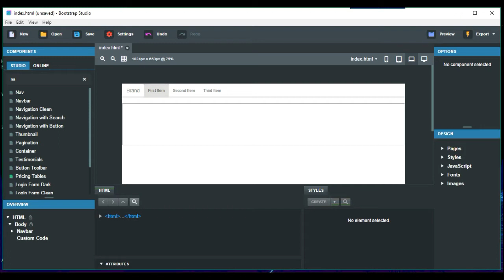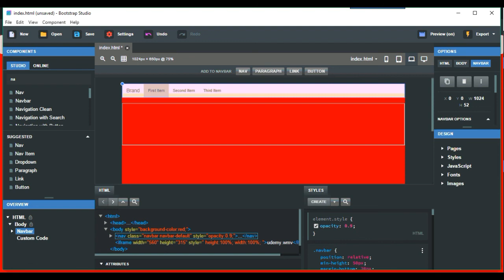Transparency in Bootstrap Studio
Using a menu as a demonstration of how to achieve transparency.